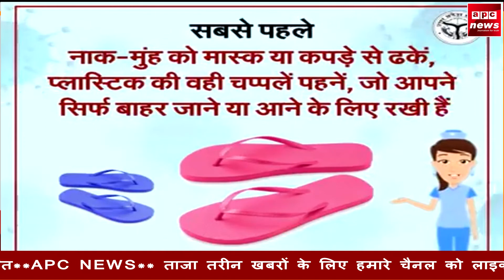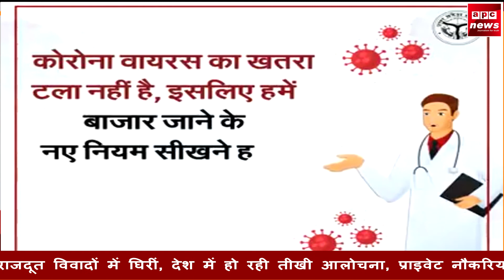APC NEWS AGRA कैलाश महादेव सहित सभी प्राचीन शिव मंदिरों पर पुलिस तैनात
कोरोना के चलते श्रावण मास के तीसरे सोमवार को भी मंदिरों में भक्तों का प्रवेश प्रतिबंधित
डीएम पीएन सिंह व एसएसपी बबलू कुमार ने दिए निर्देश
कैलाश महादेव सहित सभी प्राचीन शिव मंदिरों पर पुलिस तैनात
कैलाश महादेव मंदिर पर भक्त ऑनलाइन कर सकते हैं दर्शन
मंदिर की वेबसाइट पर जाकर देखी जा सकती है लाइव तस्वीरें